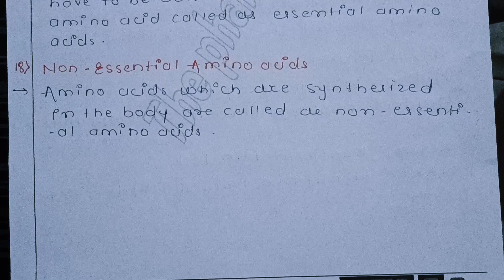biochemistry important definition || @Thepharmacourse2.O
The Pharma Course 2.

Hello 🤗 Dosto. The pharma course me aapka Welcome 🤗 Hai. Aapko Yha PHARMACY se related puri INFORMATION Mil jayegi.
Isase Apki padhai me kafhi help ho jaayegi